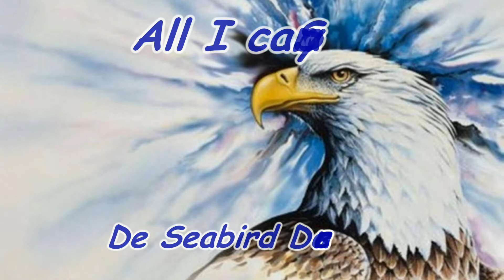All I Can Say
Choreographed By Rachael McEnaney